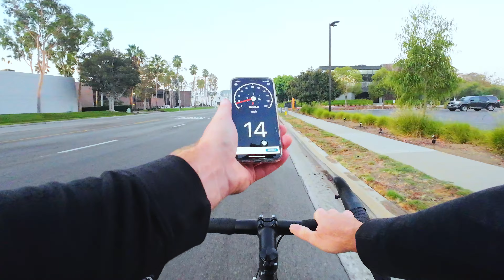Ride to Work Friday Orange to Irvine Through Tustin On the Gravel Bike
Was planning on Metrolink and decided to ride again. Not a full edit but a full in case someone was waiting for something to watch.